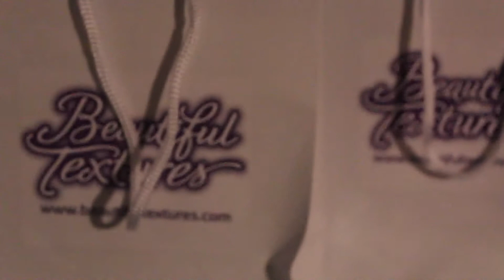Gechie Girl doc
Light the Village is the Community Tier of Recording Artist, Kyndra Joi’s company, Kyndra Joi Entertainment, LLC.  Kyndra, a native of Charleston, SC who is also a licensed Social Worker, has made the Big Easy her home and takes her involvement with Community and Mentorship very seriously.

Kyndra is known in the community for collaborating with not only local but national schools, agencies, parks and non-profits to promote non-violence, enhancement of self-esteem, promotion of the Arts and identity in Christ.  Girl Talk of Charleston, SC, RPM voices of Rhode Island, Stallings Gentilly Park of New Orleans, Nola Strings Project are few of the organizations that Kyndra has had the privilege to work with..

We look forward to "Yeddy da Sound" with you!